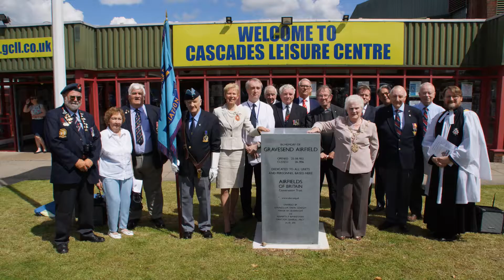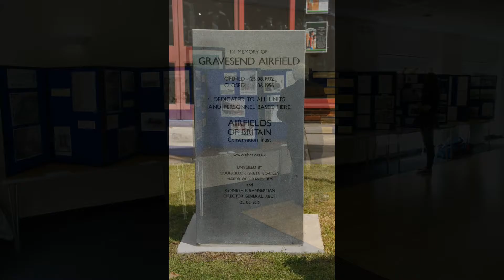Gravesend - ABCT Marker #55 (Short Version)